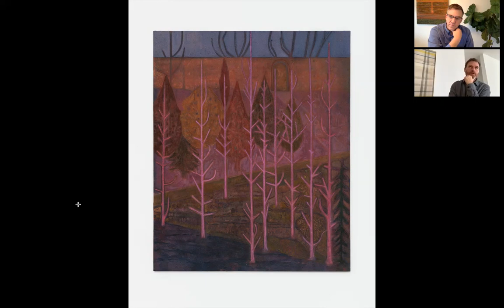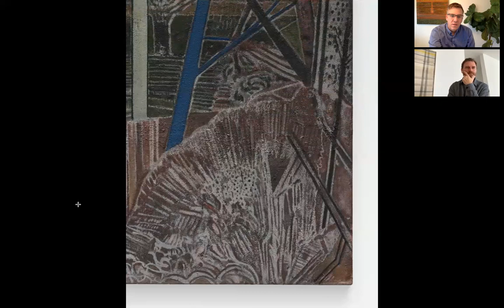Sky Glabush, "Weight of Light"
Join Sky Glabush in conversation as he discusses his exhibition with the gallery, "Weight of Light," which features new oil and sand on canvas works by the Canadian-based artist.